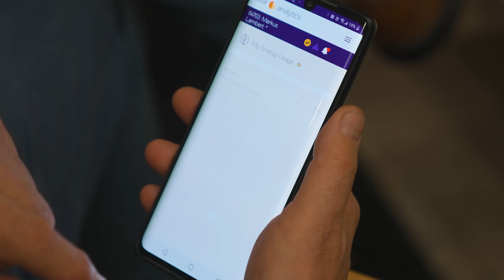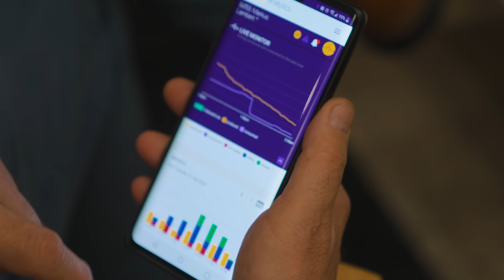Solar Batteries: Debunking 7 Common Myths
You’re not alone. Millions of Aussies have solar — but here’s the kicker: most systems won’t work with a battery.

In this video, Markus uncovers the hidden traps of upgrading to solar battery storage. From switchboard issues to inverter compatibility and that pigeon nest nobody expected, this is the no-BS guide to making your system truly battery-ready.

Before you grab that federal battery rebate — WATCH THIS.

Chapters:
00:00 - Why Everyone’s Talking About Batteries
00:34 - The #1 Mistake Most Solar Owners Make
01:45 - How Big Your Solar Needs To Be
02:40 - Real Problems on Markus' Own Roof
04:10 - AC vs DC Batteries Explained
05:45 - When You Should Just Start Again
07:15 - How Much a Battery Actually Saves You
09:00 - Where You Can and Can’t Install One
10:20 - The Monitoring Setup That Could Save You